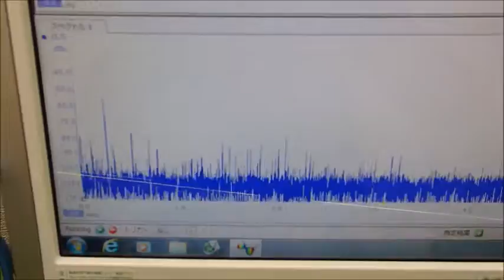対象物の振動モードに合わせた、超音波制御技術 ultrasonic-labo